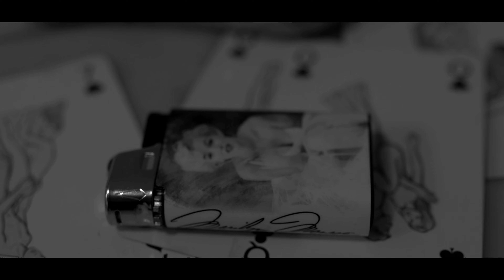Kemdilo - AUTOMATIC (Music Video)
Produced by: 10Digits

Shot by: 1991 Avenue
Edited by: StoryTellsUs